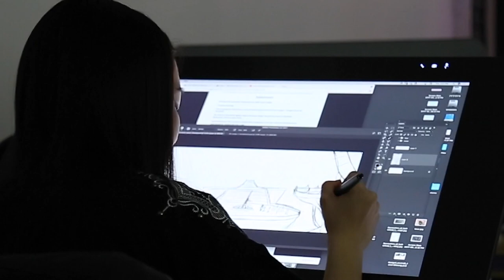George Brown College Spring 2021 Welcome Ceremony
Welcome to George Brown College! Hear from GBC staff and students as they share words of wisdom and welcome you to our community.